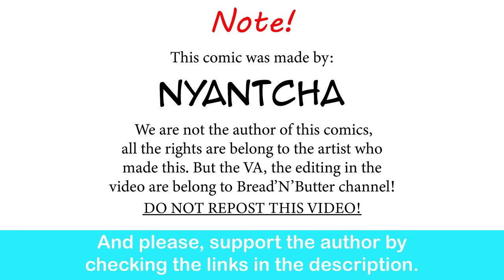Cute Eldritch Nun Forgot To Hide Her Fangs| Nyantcha comic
Good lord!